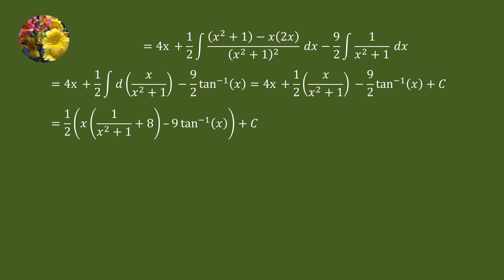Indefinite Integrals (Mis-368)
Evaluate
Integral (3x^2 + 4x^4)/(x^4 + 2x^2 + 1)dx